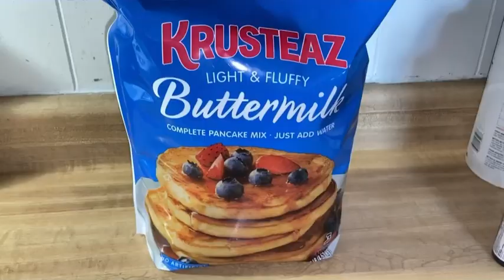Easy and Delicious Pancake (Only 2 Ingredients)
This is an easy recipe all you need is complete pancake mix and water I love making this recipe and it's delicious. It's easy to make also

Ingredients:
Complete Pancake mix
Water